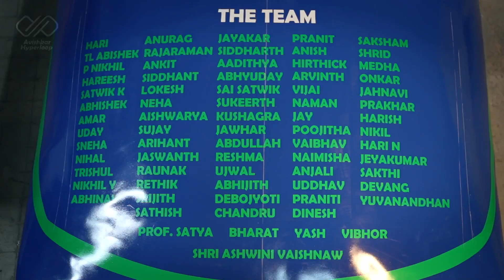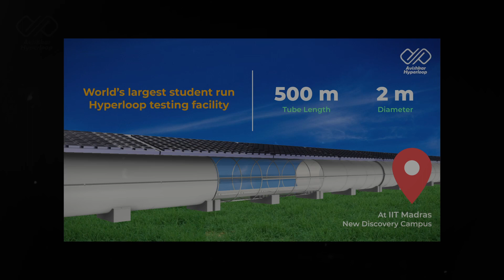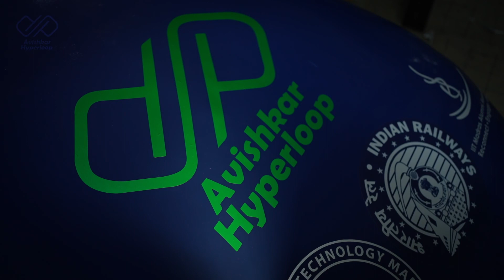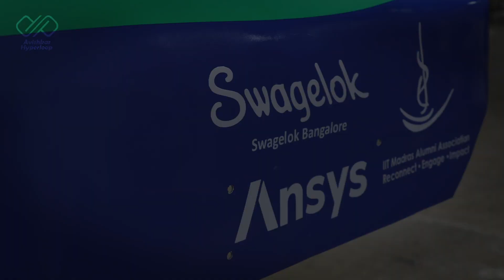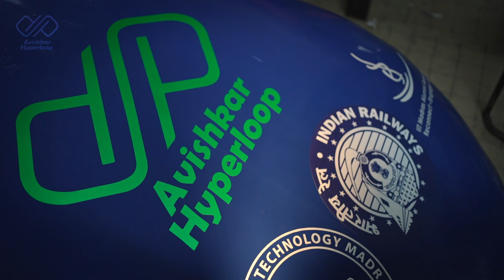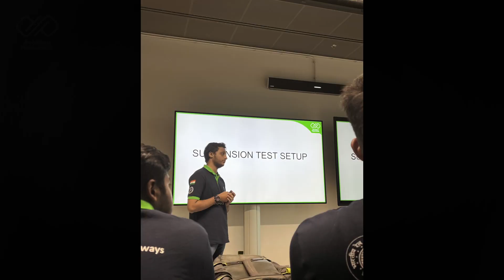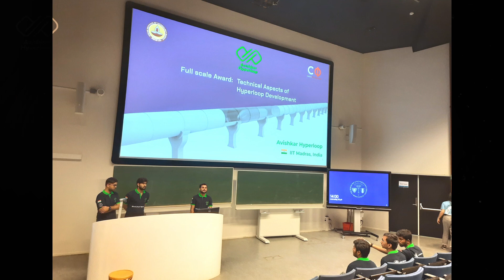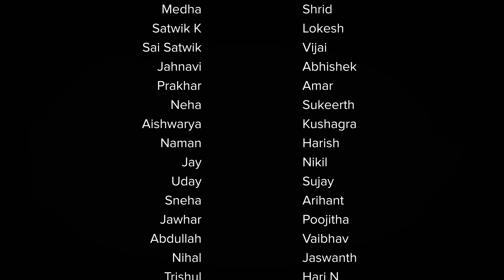The Journey | A short documentary | Avishkar Hyperloop 5.0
Through thick and thin, we found our solace in the journey and not the outcome. The team behind Avishkar 5.0 had a fair share of problems, despite which, we rose to greater heights.

Avishkar Hyperloop 5.0 portrayed a prime example - whether it be disrupting technologies, collaborating and working with the industry and government, or having ambitious goals with a single-minded focus on scalability.